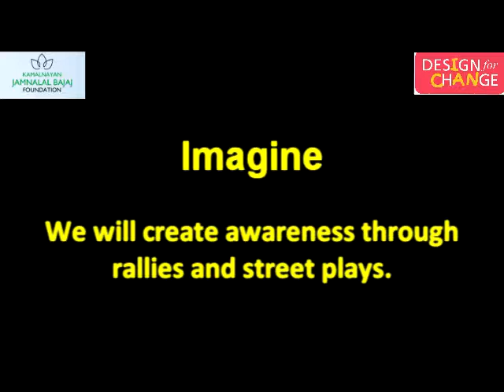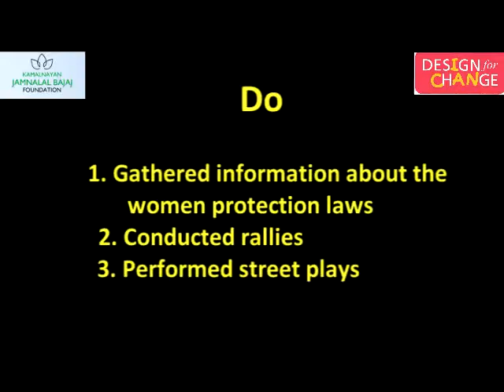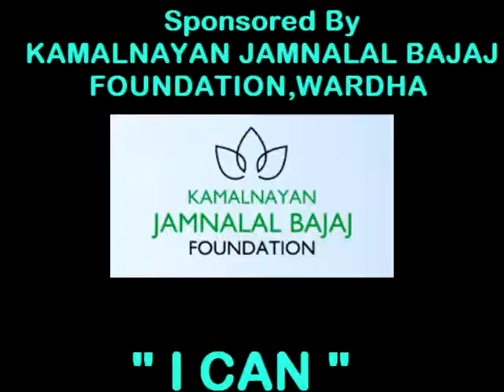Lok Seva Vidyalay Sawali, Block- Hinganghat, Dist - Wardha (MH)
Bajaj Foundation impliment the project of Design for Change in all block of Wardha District.
Lok Seva Vidyalay school students creating awareness about women abuse and right of women in their town with rally, drama, pamphlets etc.